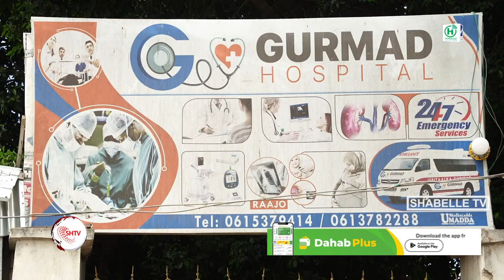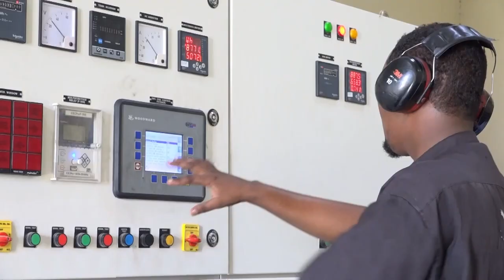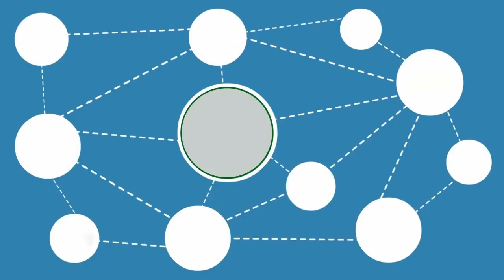MUQDISHO: Haweenay Seygeeda iyo Cunug ay dhashay wada geysay isbitaal si loo Gudo.